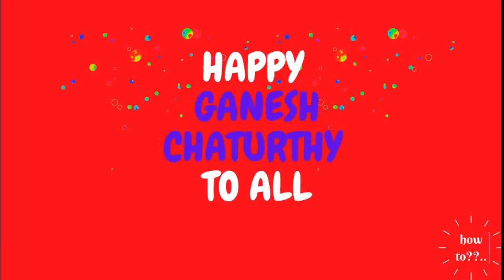Ganesh Chaturthi 2020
How to celebrate Ganesh chaturthi in 2020.
Ganesh 2020. Ganesh festival in India.